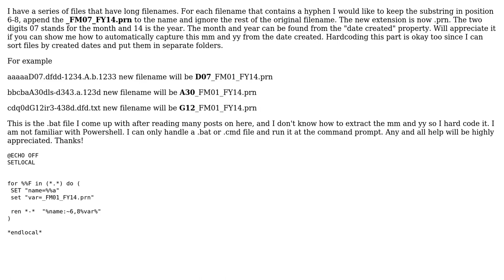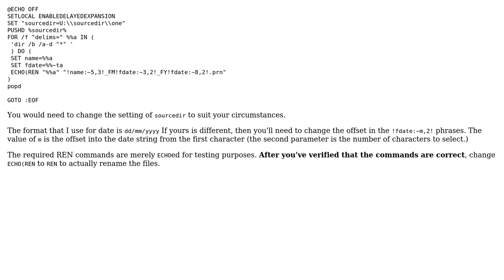batch rename files keeping substring and adding mm and yy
With thanks & praise to God, and with thanks to the many people who have made this project possible! You are responsible for your own actions.